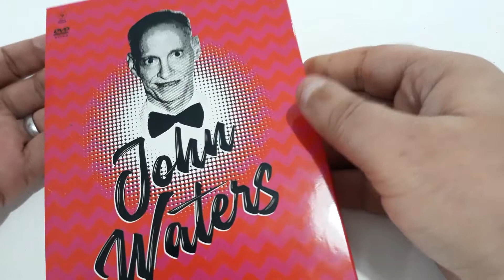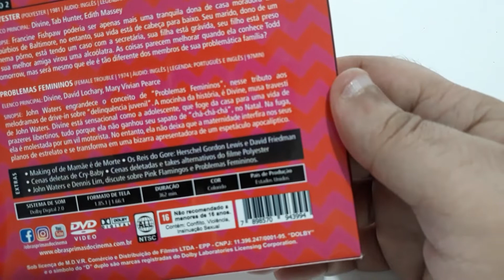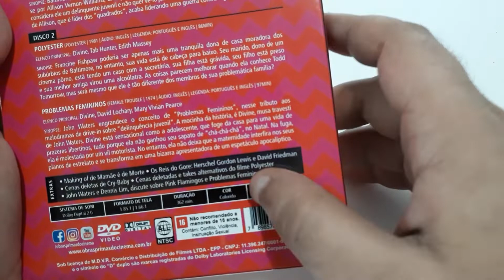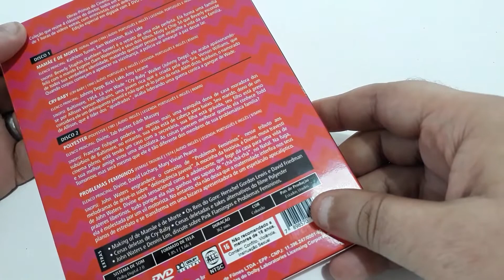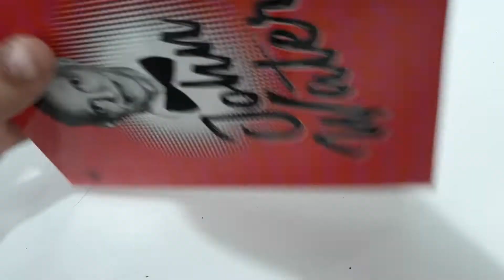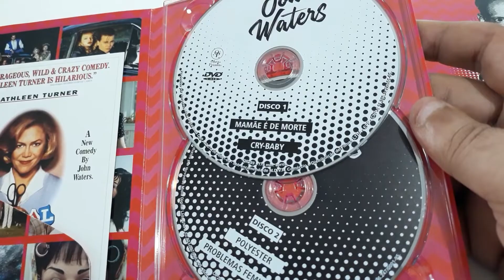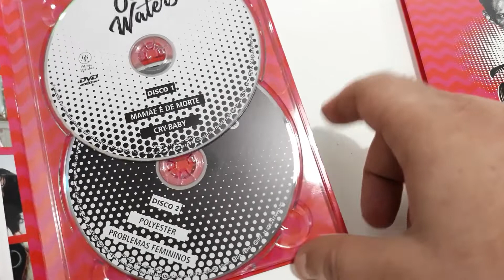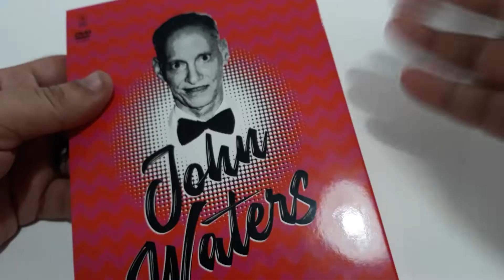John Waters em DVD pela Obras Primas - DV 76B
De Baltimore para o mundo! John Waters finalmente em DVD no Brasil em uma edição de luxo.

A Obras Primas está lançando um digipack com quatro de seus filmes entre os anos 70 e 90. Bem, John Waters nunca recebeu tratamento tão vip das distribuidoras brasileiras.

Não precisa dizer que era super aguardado ! No vídeo desta segunda você confere todos os detalhes desta edição, incluindo extras, legendas e dublagem.